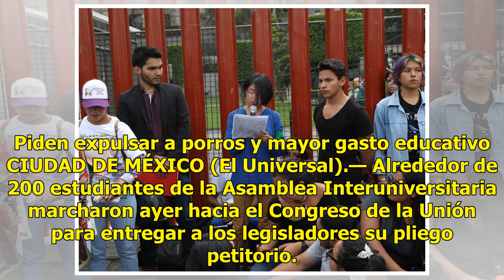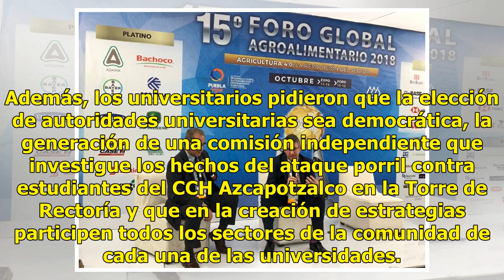Petición de estudiantes llega hasta San Lázaro - El Diario de Yucatán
Piden expulsar a porros y mayor gasto educativo CIUDAD DE MÉXICO (El Universal).— Alrededor de 200 estudiantes de la Asamblea Interuniversitaria marcharon ayer hacia el Congreso de la Unión para entregar a los legisladores su pliego petitorio. Acompañados por varias organizaciones sociales, los estu...